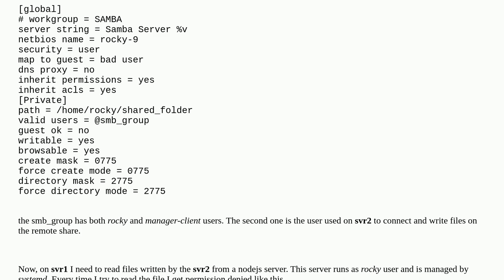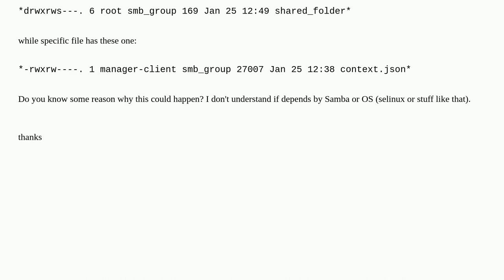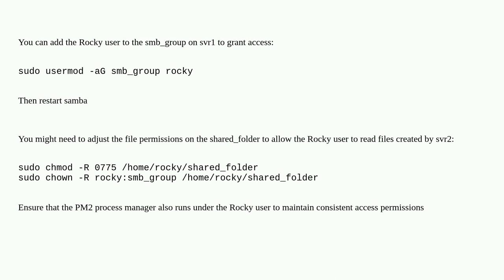Is it the OS or Samba that is restricting access to systemd on a shared folder?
A special thanks goes out to the awesome community

  node.js linux systemd permissions samba